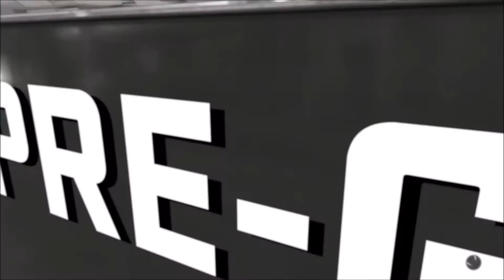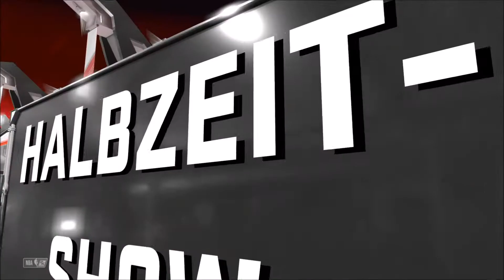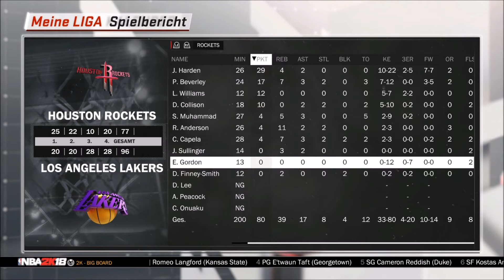🏀 NBA 2k18 Multi Franchise - PG takes over - #42 (PS4/Deutsch/German)//GoddyLP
«NBA 2k17»
• Basketball Spiel von Visual Concepts (2017).

«LET'S PLAY NBA 2k18»
• Live und in Farbe von GoddyLP, Syd und BELA SPORTS